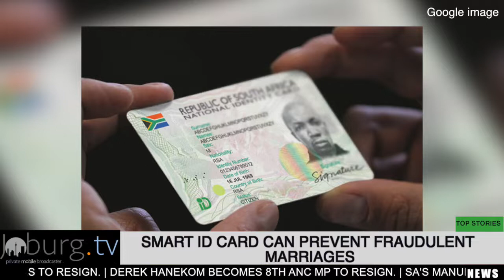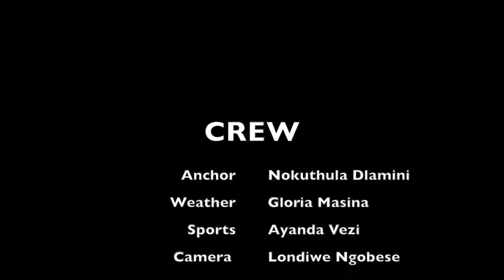Midday Bulletin - Joburgtv News - 12 June 2019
JMPD and SAPS raid Hillbrow buildings.
Over 100 people have been taken in for questioning following a joint operation by the Johannesburg Metro Police Department (JMPD) and the South African Police Service (Saps) on Wednesday on buildings in the Johannesburg CBD including the Hillbrow area and Joubert Park.
The buildings targeted are considered to be sources of criminal activity and some are believed to be hijacked.